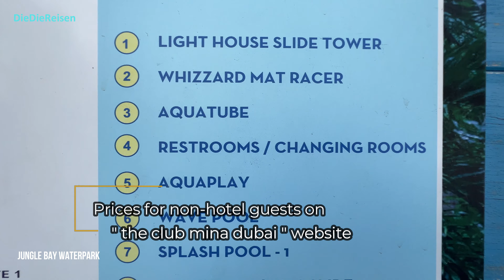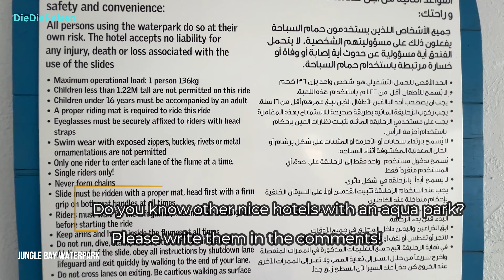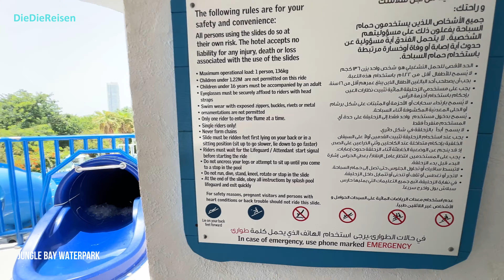Jungle Bay - Waterpark - Dubai - Mina Seyahi - Water Slides - [4K]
The Jungle Bay Waterpark Dubai Mina Seyahi is great. You can have a lot of fun here. The Jungle Bay Water Park is located in the Mina Seyahi complex, which also includes the Le Meridien Dubai, Westin Dubai and W Dubai hotels. Everyone has access to the Jungle Bay Water Park. Guests of the Le Meriden Dubai, Westin Dubai and W Dubai Mina Seyahi have free entry. The water park has slides for adults and children and a wave pool. What is the best water park for you?

Im Jungle Bay Wasserpark Dubai Mina Seyahi kann man viel Spaß haben. Der Jungle Bay Wasserpark liegt im Koplex Mina Seyahi, zu dem auch die Hotels Le Meridien Dubai, Westin Dubai und W Dubai gehören. Zum Jungle Bay Wasserpark hat jedermann zutritt. Die Gäste des Le Meriden Dubai, Westin Dubai und W Dubai Mina Seyahi haben freien Eintritt. Im Wasserpark findet man Rutschen für groß und klein und ein Wellenbad. Was ist für euch der schönste Wasserpark?

▬▬ Timestamps ▬▬▬▬▬▬▬▬▬▬▬▬▬▬▬▬▬▬▬▬▬▬▬▬▬▬▬

Kapitel:
00:00 - Start - Jungle Bay Waterpark
00:20 - Locations Map - Jungle Bay Waterpark
00:36 - Light House Slide Tower
00:49 - Overview of the water park
01:10 - Whizzard 1, 2, 3
01:59 - Aquatube
02:57 - Third water slide
03:16 - Aquaplay Tower
03:57 - Smaller open water slide
04:13 - Smaller water slide in an enclosed tube
04:24 - Wave pool

▬▬ Unser Equipment was wir für unsere Arbeit verwenden ▬▬▬▬▬▬▬▬

GoPro HERO9 (älteres Model was uns aktuell noch reicht)

Soft Digits Zubehör für Gopro, Aktualisierung 50-in-1 Action Kamera Zubehör Kit

Hohem iSteady Pro4, Action Kamera Gimbal

SanDisk Extreme PRO microSDXC UHS-I Speicherkarte 128 GB

Seagate One Touch 2TB tragbare externe Festplatte

▬ Über DieDieReisen ▬▬▬▬▬▬▬▬▬▬▬▬▬▬▬▬▬▬▬▬▬▬▬▬

Hallo und ein herzliches Willkommen auf unserem Kanal. Hier nehmen wir euch mit auf unsere Reisen durch Europa und den Rest der Welt.

Wir sind Hagen & Berrit und wir verreisen sehr gern. Da wir uns für Hotels interessieren und immer wieder gerne neue Hotels besuchen, findet ihr auf unserem Kanal viele Hotelvideos. Ergänzend zeigen wir euch, welche Sehenswürdigkeiten oder Ausflugsmöglichkeiten ihr in der Umgebung dieser Hotels findet. Wir freuen uns, wenn die Videos euch inspirieren und euch bei euren Reisevorbereitungen helfen.

Ihr habt noch Fragen zu einem vorgestellten Hotel oder einer Destination? Dann schreibt diese bitte in die Kommentare, wir beantworten sie sehr gerne. Auch ergänzende Hinweise und Reisetipps sind in den Kommentaren willkommen.

Liebe Grüße

Hagen & Berrit

▬ Videos auf unserem Kanal ▬▬▬▬▬▬▬▬▬▬▬▬▬▬▬▬▬▬▬▬▬▬

► Telefon: